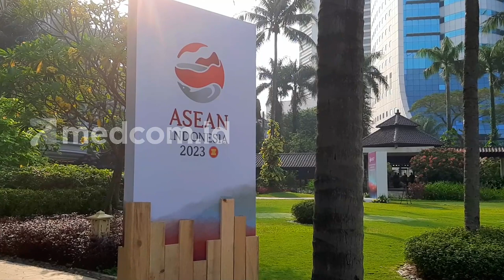PERTEMUAN ASEAN MEETING DILANJUTKAN DENGAN ASEAN POST MINISTERIAL CONFERENCE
Gelaran ASEAN Meeting hari ini dilanjutkan dengan pertemuan ASEAN Post Ministerial Conference pada 13 Juli 2023. Sebelumnya pada Rabu 12 Juli 2023, pertemuan ASEAN diwarnai tentang pembahasan tentang situasi di Myanmar.

Sementara untuk pertemuan ASEAN Post Ministerial Conference, Menteri Luar Negeri Retno Marsudi menjadi tuan rumah pertemuan dengan India, Selandia Baru, Rusia, Australia, Tiongkok, Korea Selatan, Uni Eropa, Inggris, Kanada dan Jepang.

Selain itu disertai juga pertemuan ASEAN+3. Ini merupakan pertemuan negara anggota ASEAN dengan tiga negara mitra Tiongkok, Jepang dan Korea.